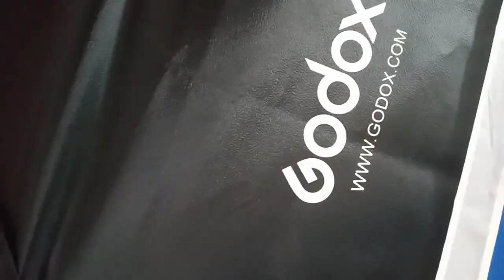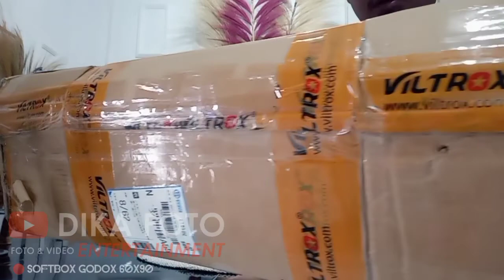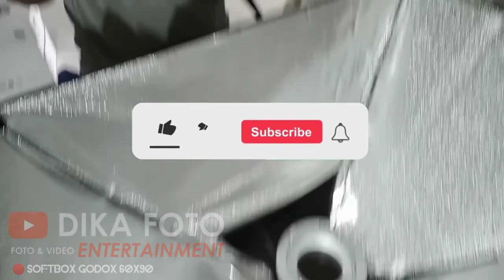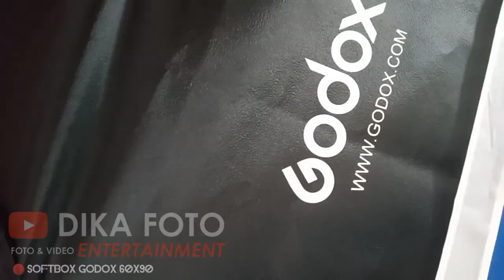UNBOXING Cara pasang softbox Godox 60x90 - Rakit Sofbox Godox 60 x 90 - Studio Foto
Video by @DIKAFOTO

Softbox merupakan Light modif yang paling umum digunakan untuk foto studio, fungsinya yang fundamental menjadikan softbox merupakan peralatan fotografi yang wajib dimiliki setiap fotografer. Dengan menggunakan softbox anda dapat mengatur cahaya lebih presisi pada objek. Selain itu juga softbox relatif lebih mudah digunakan dibandingkan berbagai light modif lainnya.

Softbox ini berukuran 60x90 cm, cocok untuk berbagai lampu studio dengan mounting bowens apapun mereknya.

Highlights :
Bisa digunakan untuk berbagai merek lampu studio
Cocok untuk mount bowens
Kualitas bagus
Harga Terjangkau
dan tentunya membuat cahaya yang di hasilkan menjadi lebih lembut dan merata di objek..

Mohon maaf apabila di penyampaian video terdapat banyak kesalahan dalam cara pemasangan disini kita masih belajar dan bukan senior.mohon di maklumi.